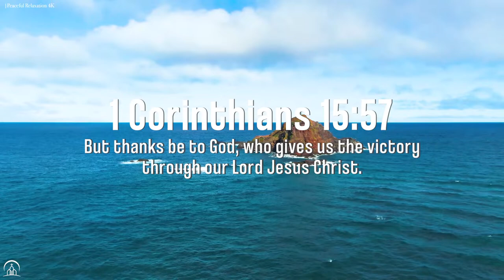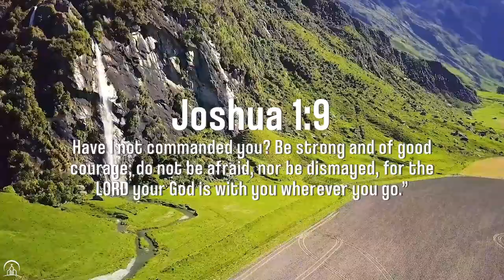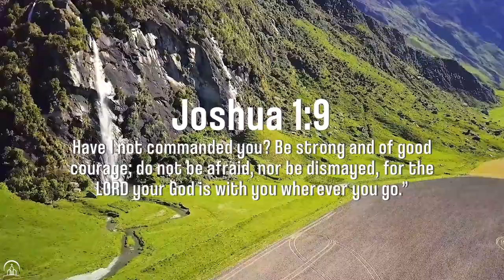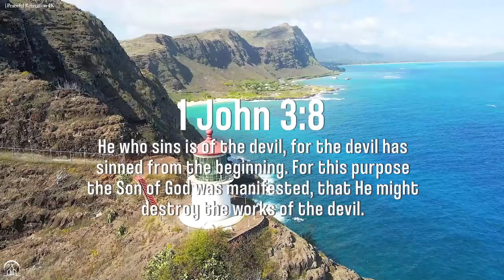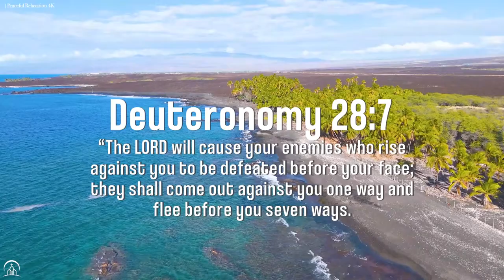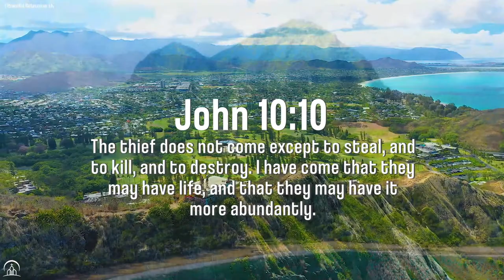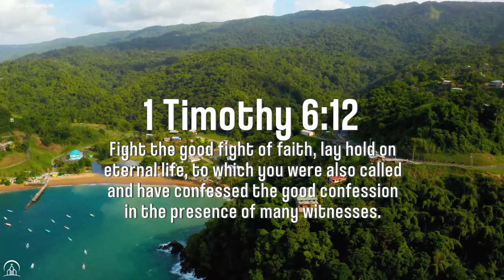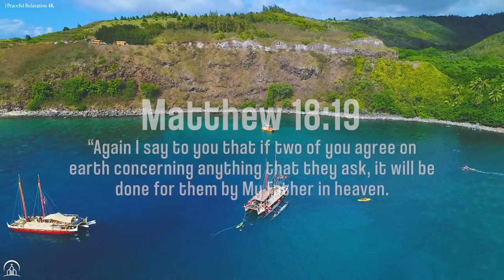IN CHRIST ALONE | Instrumental Worship & Beautiful Scene Nature | Inspirational CKEYS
Love bears all things, believes all things, hopes all things, endures all things.

🌼🌼🌼 Welcome to INSPIRATIONAL CKEYS 🌼🌼🌼

This channel is dedicated to uplifting hearts and minds, offering sacred melodies and purposeful lyrics that pay homage to the divine and fortify one's spiritual convictions. As you immerse yourself in the pure harmonies and poignant lyrics, you'll sense the omnipresence of God in your daily existence.

Inspirational CKEYS is not exclusively for those who already hold steadfast to their faith; it is also a valuable reservoir for those yearning for spiritual significance and hope.

May this channel evolve into a spiritual sanctuary, offering a space for relaxation, rejuvenation, and solace through the transcendent power of gospel music. Let's foster a community that shares its faith, creating an interactive haven for spreading love and hope through the emotive melodies.

© All music and videos are crafted by us and are safeguarded by the copyright of INSPIRATIONAL CKEYS.